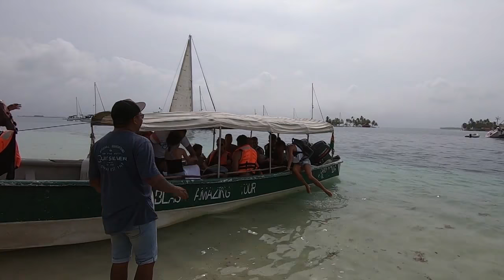Ep.231 Finding a Crocodile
This episode has it all except for Margarida. It is sad to see her go but it is for a good purpose, we need some funds for our haulout in Colombia and she is off to work and I am going to try to get some charter work. I think we all know the outcome of that. Kitesurfing as a storm approaches, spearfishing as another storm approaches and crocodile hunting, well not to eat, just to look at - they taste like $it.

Give it thumbs a up if you liked this episode!